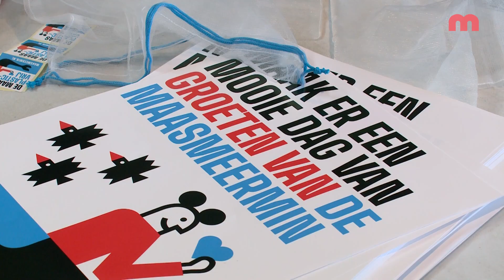'Onnodig' plastic verwijderd van artikelen in supermarkt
Maar al te vaak belandt plastic niet op de plek waar het hoort; op straat of in wateren, zoals de Maas. Dat moet veranderen, vonden de drie Maastrichtse Rotaryclubs. Bij de Albert Heijn in Scharn plaatsten ze een uitpaktafel, waar klanten van de supermarkt gevraagd werden hun producten te ontdoen van onnodig plastic.